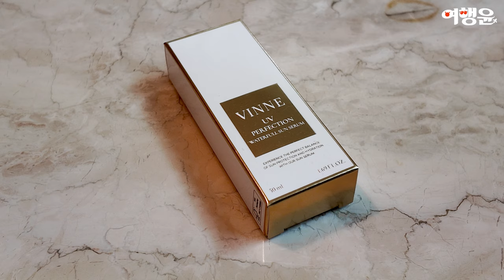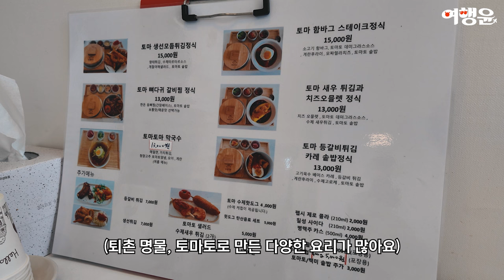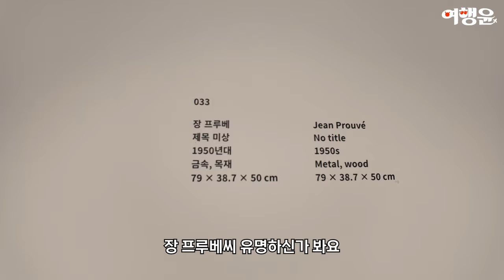🎨 서울 근교 미술관 여행 | 🍅 이색 토마토 솥밥 맛집 | 🧴 자연스럽게 차오르는 광채 연출을 위한 빈느 워터풀 선세럼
00:00 자연스럽게 차오르는 광채 연출
02:14 경기 광주 이색 토마토 솥밥 맛집
03:38 서울 근교 양평 미술관 여행

이 영상은 빈느 광고를 포함하고 있습니다.